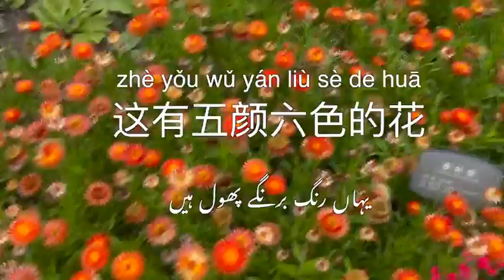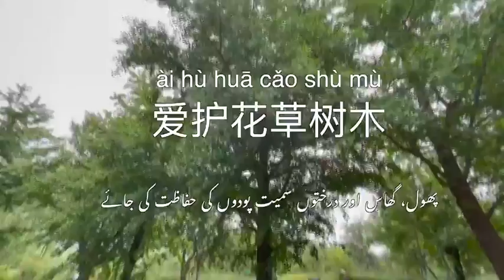Urdu Sister Learn the names of plants in Chinese with Chinese Sister Tabsum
Hi